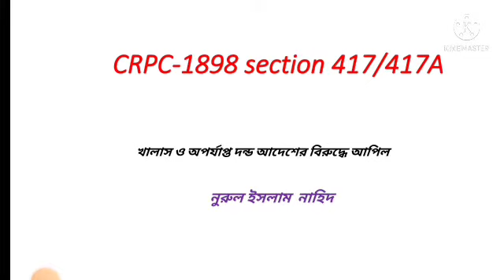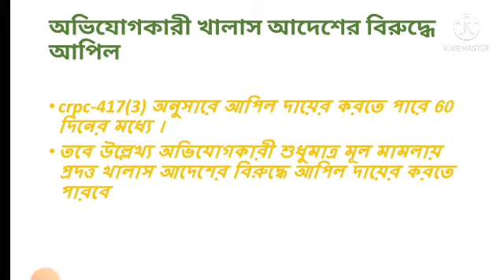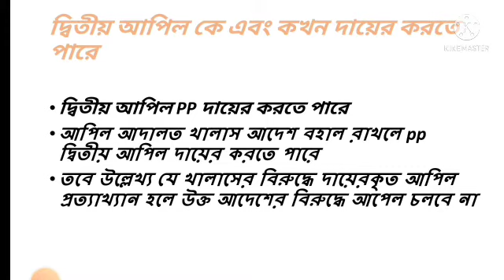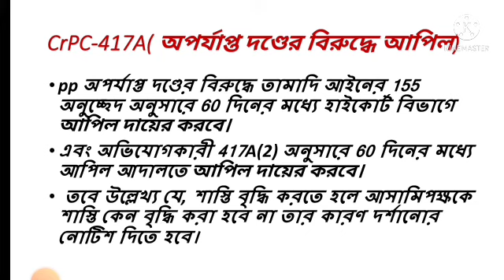Appeal in case of acquittal। section 417 of crpc।খালাসের বিরুদ্ধে আপিল। অপর্যাপ্ত দন্ড ধারা-৪১৭ক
ফৌজদারি কার্যবিধি ১৮৯৮ এর ধারা ৪১৭/৪১৭ক খালাসের বিরুদ্ধে আপিল এবং অপর্যাপ্ত বন্ডের বিরুদ্ধে আপিল